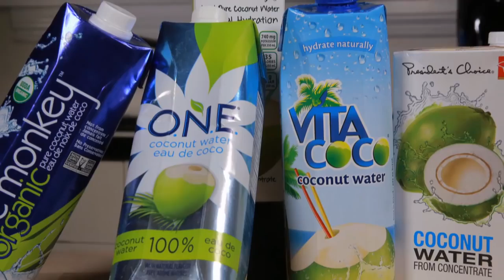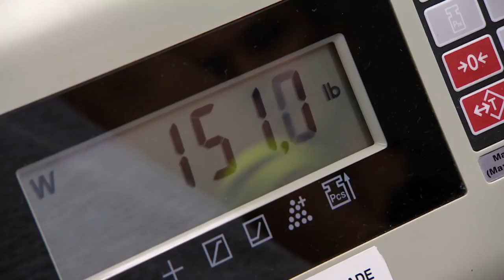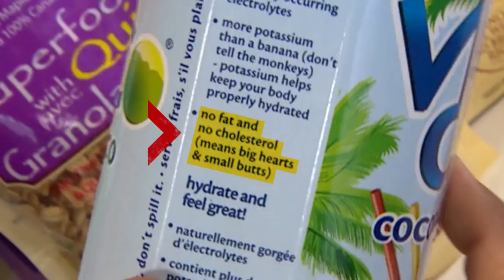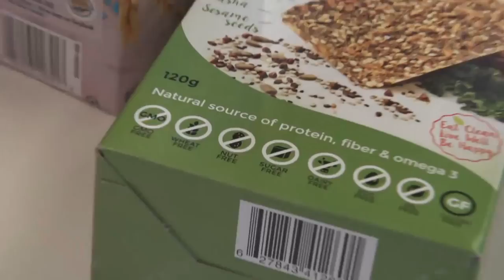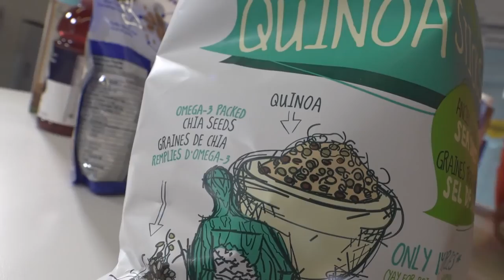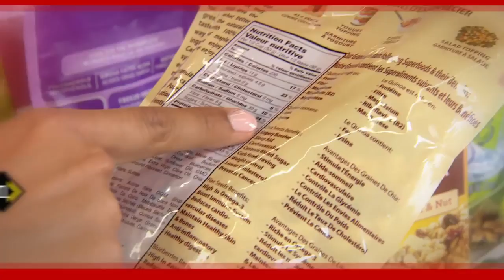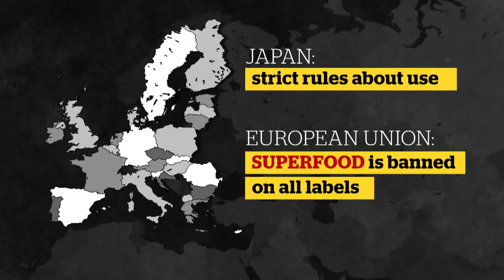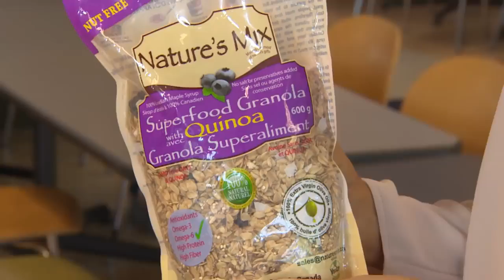SuperFoods Test - Chia, Quinoa and coconut water Real Results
weight crushers  weight loss fitness health diet